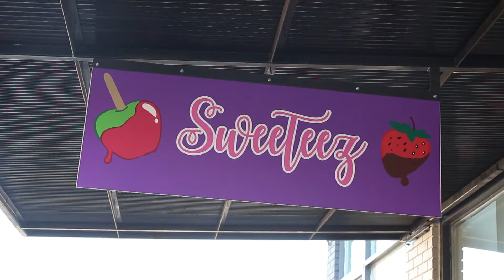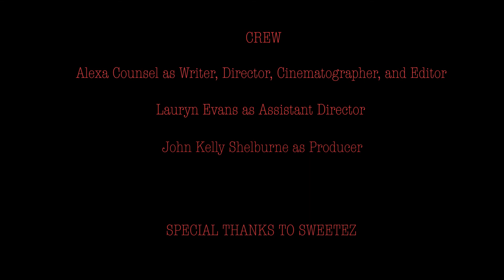Hidden - Spring 2019 Junior Conventional Short Film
This is a short film, produced by the Media Arts Department at the Mississippi School of the Arts in the spring of 2019.

This film was shot on location at Sweetez and Elizabeth Cottage at the Mississippi School of the Arts in Brookhaven, Mississippi.

TITLE: "Hidden"

CREW:
Director, Writer, Producer, Editor, and Cinematographer: Alexa Counsel
Assistant Director: Lauryn Evans

CAST: Kevin Pettigrew, Jimmy Foster, and Emerson Hultman